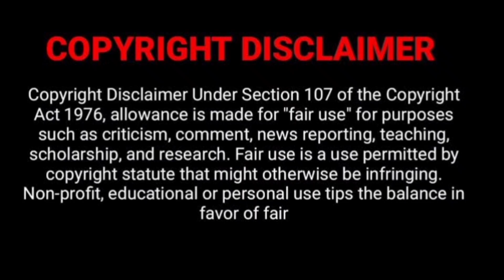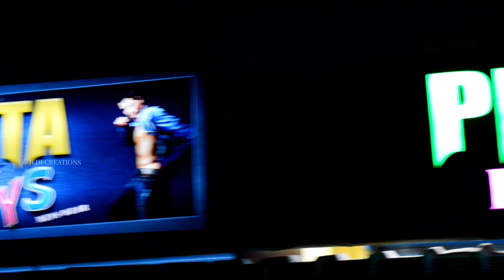🤯pista boys offer 8 Down shoulder T-shirts ₹999/- | 5 T-shirts ₹899/- 3shirts ₹999/- 🤔⁉️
Pistaboysperambur Ramzanoffermenswear Pista boysramzanoffernewvideo

Hi viewers
Welcome back to jedi creations

Shop name : pista boys